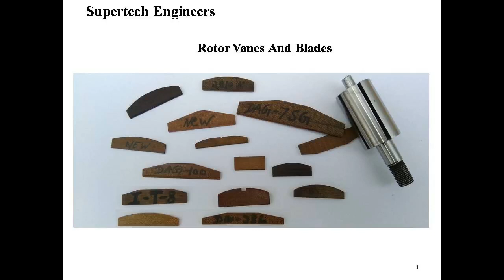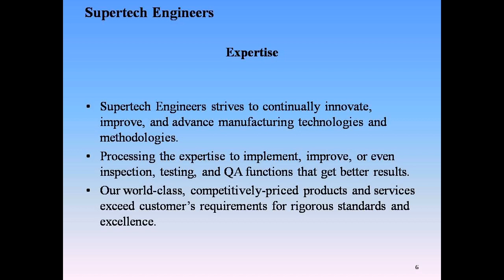Rotor Vanes And Blades For Air Motor/ Pneumatic Tools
Supertech Engineers by more than 42 years of Pneumatic air rotor vanes and blades experience. The company  produce highest quality rotor blades for various reputed global companies both domestic & international. Rotor blades production is manufactured  to the highest international standards.
Supertech Engineers consistently provides value to our customers with quality  products and services that meet their highest expectations. Customers satisfaction is the focus of a living quality management system.

High quality rotor blades are available in customized sizes according to customer specific applications.

H Block 61A, Mansarover Park, Shahdara
City, New Delhi,
State- Delhi,
Postal Code- 110032
Country- India